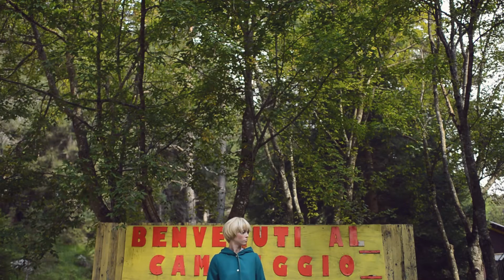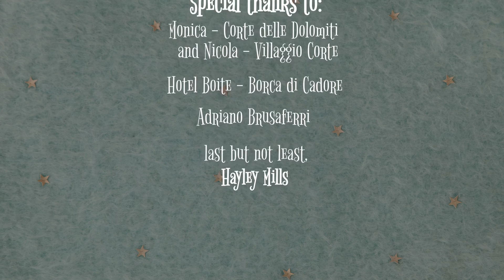Diana + Diana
Lazzari presents
Diana
Diana

A story by
Lazzari

turned into reality from a childhood dream by
Alice Lunardi and Alessia Marchioro

framed in pictures and video by
Giulia Tibaldi and Giordano Garosio

at Ex - Villaggio Eni
in Borca di Cadore, Belluno, Italy

featuring
Diana Neu

super production by
Nicola Lunardi and Corrado Setti
make-up and hair by
Livia Pirola

Special thanks to:
Monica - Corte delle Dolomiti
and Nicola - Villaggio Corte
Hotel Boite - Borca di Cadore
Adriano Brusaferri
last but not least,
Hayley Mills